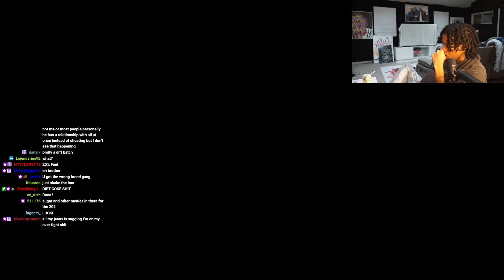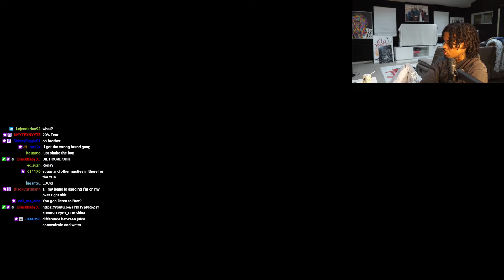THE CEEMAN Reacts To Smino - Polynesian